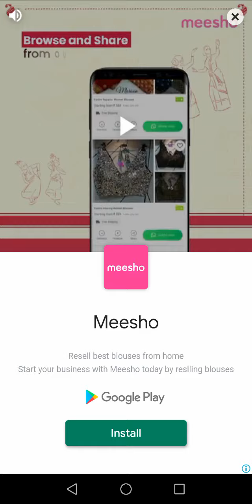Ludo King Classic Online one to one-1 || Gaming World YT 766 Vs Anonymus Player|| Gaming Channel